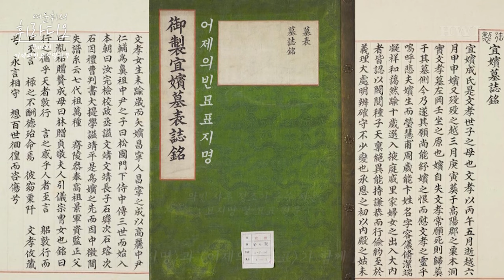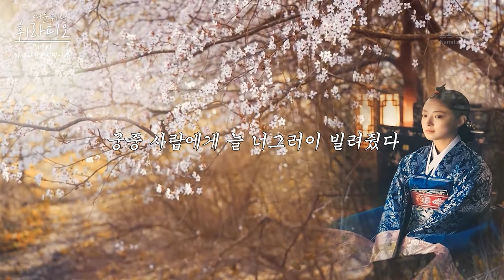[💖옷소매 붉은 끝동 - Part.1 어제비문 전편] 의빈 사후 정조가 사랑하는 성덕임을 위해 실제로 작성한 편지 원문 내용 라디오 내레이션 버전💖┃The Red Sleeve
[💖The Red Sleeve Narration Radio Part1 정조 어제비문 전편] 정조 어제비문 원본 내레이션 라디오 버전